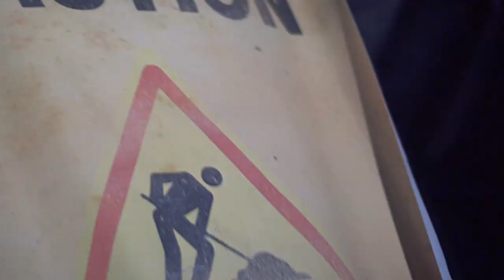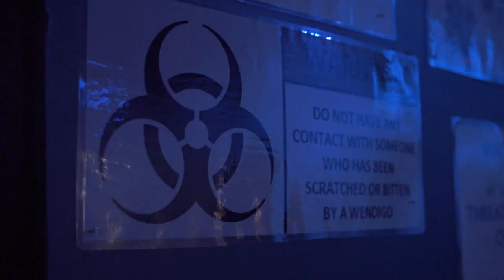About Howl-O-Scream | Busch Gardens Williamsburg VA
Busch Gardens' Howl-O-Scream offers chills and thrills to guests brave enough to venture into this cursed park. Navigate through Wendigo Woods, one of five Terror-tories; brave a darkly entertaining show like Monster Stomp on Ripper Row or explore six haunted houses waiting for those daring enough to enter the park after dark. Be warned, at 6 p.m. Busch Gardens becomes a seriously scary place and may not be suitable for little ones. Please use discretion when bringing children into the park at this time.

For Busch Gardens Howl-O- Scream Williamsburg tickets, special offers, passes, and package options

About Busch Gardens Williamsburg and Water Country USA:
A whole other world awaits at Busch Gardens, located in Williamsburg, Virginia, with one of the best collections of roller coasters in the world, inspiring animal interactions, live entertainment for the whole family, kiddie rides for youngsters, and breathtaking architecture and landscaping for all. Busch Garden's sister park, Water Country USA, is a seasonal waterpark packed with places to ride and relax. With rides and slides to quench the sense of adventure, water playgrounds for the little ones, lazy rivers, a wave pool beach, and private cabanas, Water Country USA offers something for the entire family.